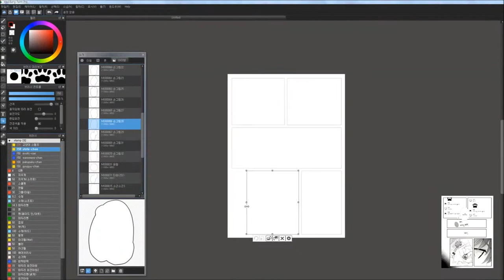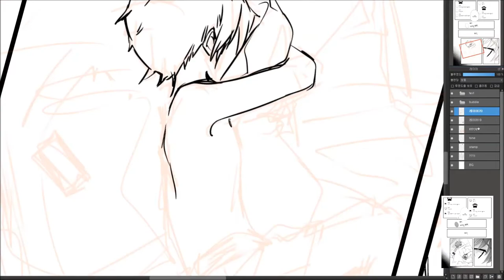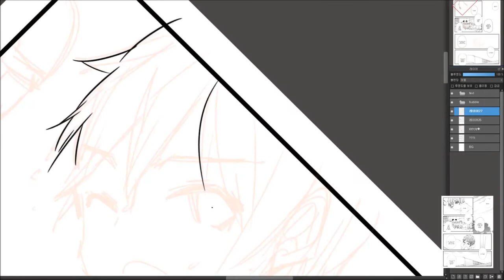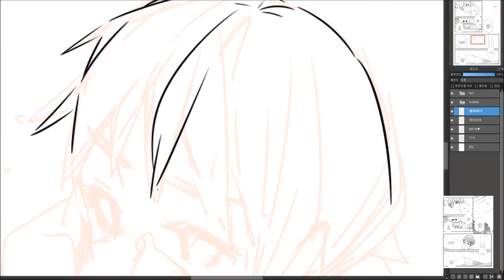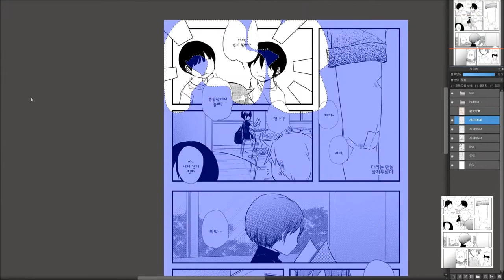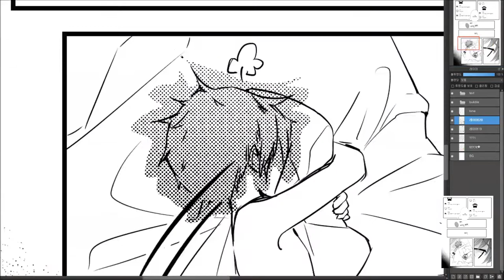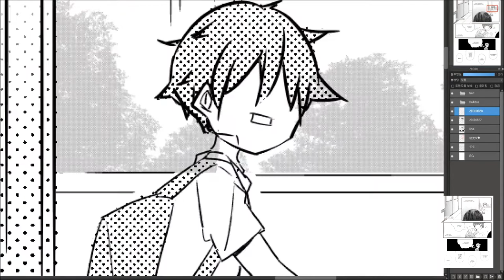[COMICS MAKING]SMILE☆JUMPING IDOL!!! ep.15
■SMILE☆JUMPING IDOL!!! ep.15
■ Black and White Comics making (x.10)
■ tool :: Medibang paint pro
■ Ep. 15 Read↓↓

※ If you want to read the latest stories, please read Japanese or Korean.
※ If you want to read my work in another language(English, Chinese, French... etc), please send email to here ↓↓
I am the author of this work, but the company has the right to translate it.
I hope many people read my work. ^-'

↓ALL READ↓
■ Japanese ::